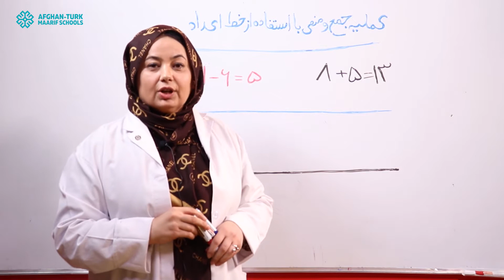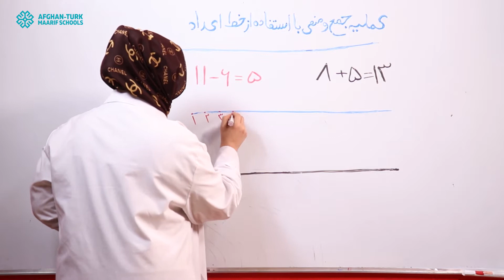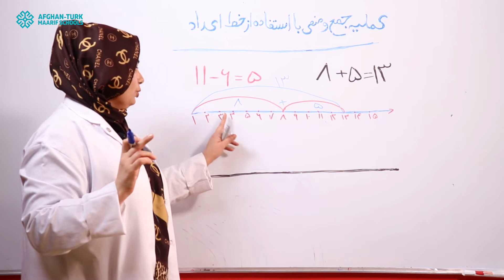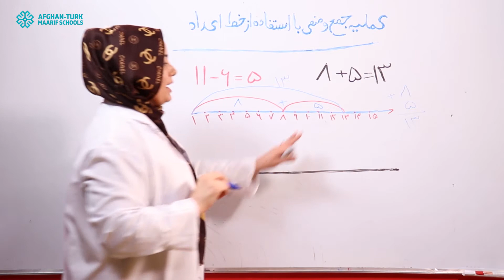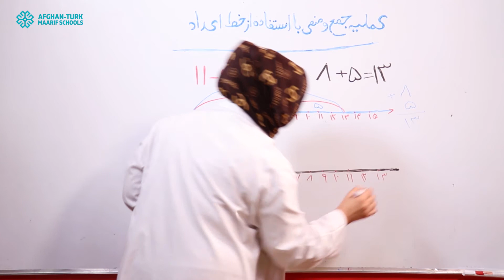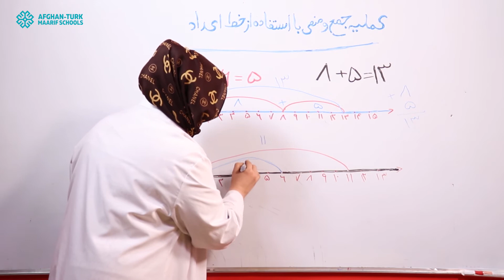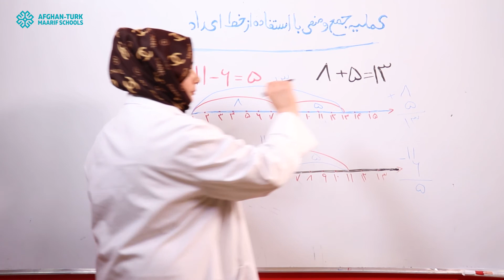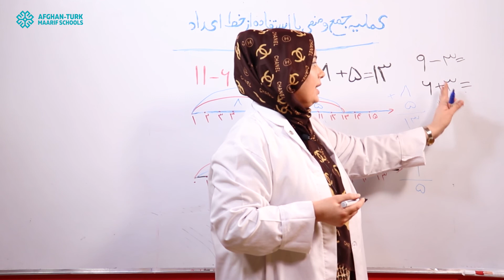ریاضی صنف سوم | جمع و تفریق با استفاده از خط اعداد